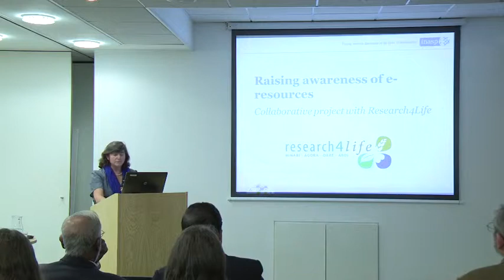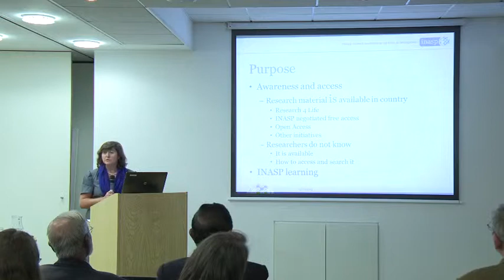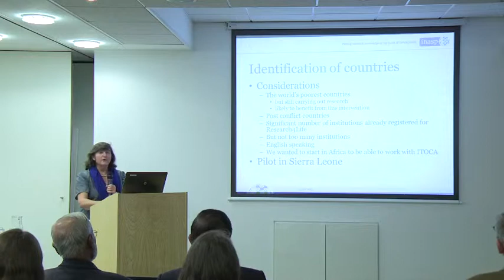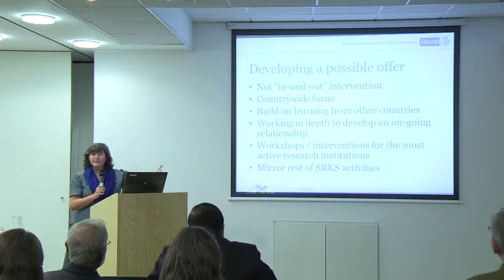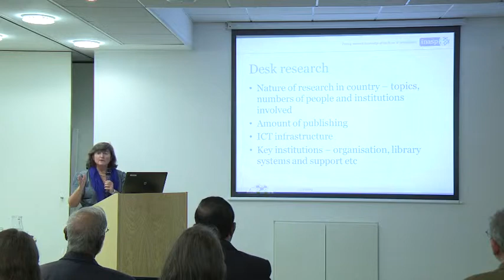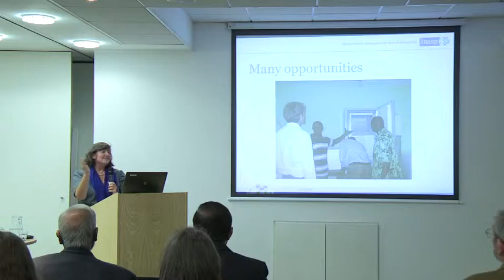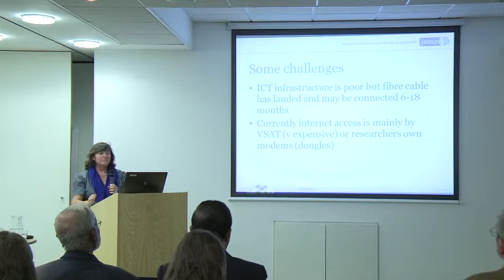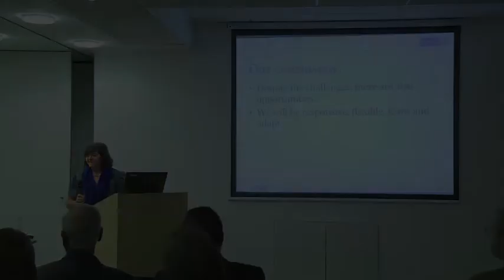INASP and Research4Life (Anne Powell, INASP)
Taken from the 2013 Publishers for Development conference — Forward Thinking: Developing a global research cycle which fully engages south and north.
Session 1: "The changing landscape of availability -- revisited".  A review of some of the key events, discussions and perspectives on the availability of research publications, and their implications for publishers and developing country higher education and research institutions.